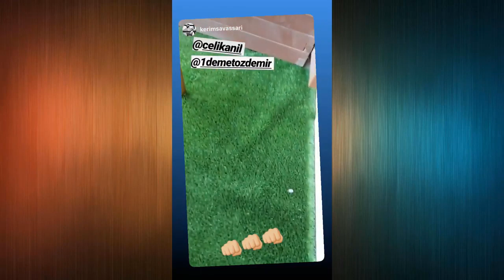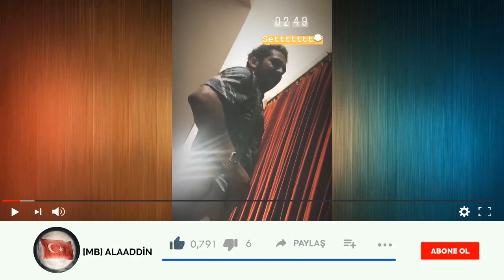ERKENCİ KUŞ - 12. BÖLÜM KAMERA ARKASI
erkenci kuşlar 11. bölüm fragmanı,
erkenci kuşlar 8. bölüm,
erkenci kuşlar 11. bölüm fragmanı 2,
erkenci kuşlar 7. bölüm fragmanı,
erkenci kuşlar 5. bölüm,
erkenci kuşlar 8. bölüm fragmanı,
erkenci kuşlar 4. bölüm,
erkenci kuş 11. bölüm fragmanı,
erkenci kuş 11. bölüm 2.fragmanı,
erkenci kuş 6. bölüm fragmanı,
erkenci kuşlar 4. b,
erkenci kuşlar 7. b,
erkenci kuşlar 6. bölüm f,
erkenci kuşlar 7. bölüm f,
erkenci kuşlar 5. bölüm f,
erkenci kuşlar 4. bölüm f,
erkenci kuşlar 8. bölüm f,
erkenci kuşlar 9. bölüm f,
erkenci kuşlar 3. bölüm f,
erkenci kuşlar 5. bölüm ı,
erkenci kuşlar 8. bölüm ı,
erkenci kuşlar 7. bölüm ı,
erkenci kuşlar 4. bölüm ı,